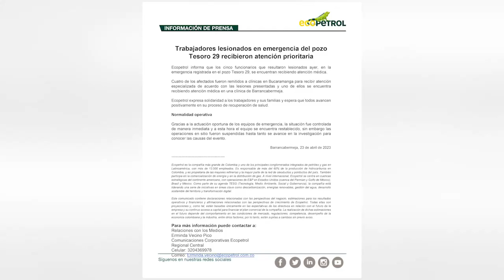Heridos en explosión de pozo petrolero reciben atención prioritaria